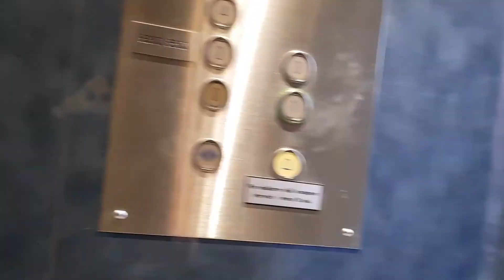En tur ut till Skälderviken